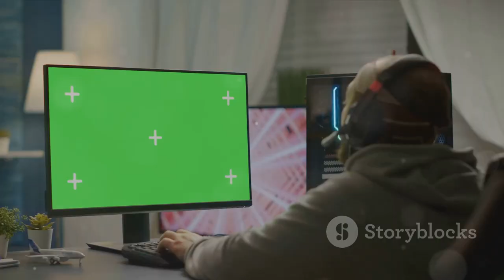How to get good at PC Fortnite | Mastering PC Fortnite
Are you struggling to master Fortnite on PC? Look no further! In this comprehensive video, we've compiled all the essential tips and tricks to help you dominate the game. From building strategies to weapon selection, we leave no stone unturned. Whether you're a beginner or an experienced player, our expert guidance will elevate your gameplay to the next level. Don't miss out on this must-watch video! Let's become champions together!

OUTLINE:

00:00:00 Introduction
00:00:15 Understanding Game Mechanics
00:00:47 Consistent Practice
00:01:20 Learning from Mistakes
00:01:51 Summary and Conclusion